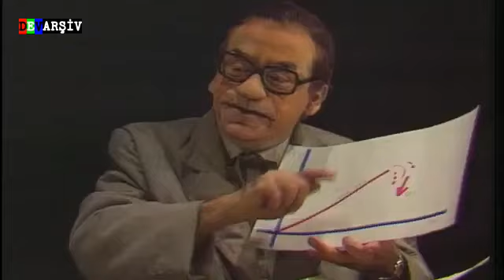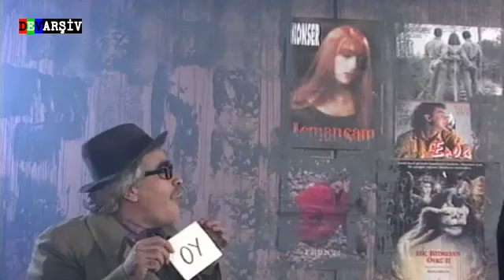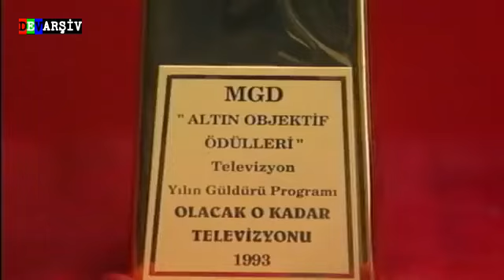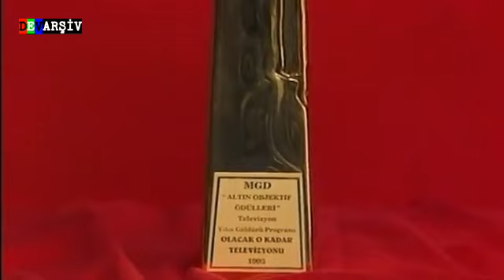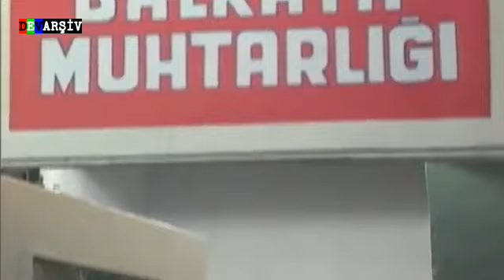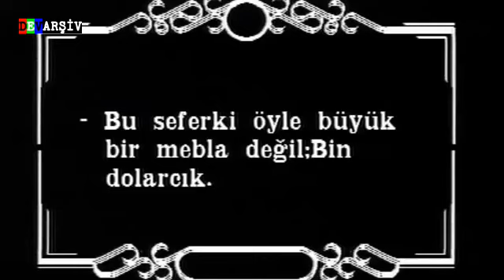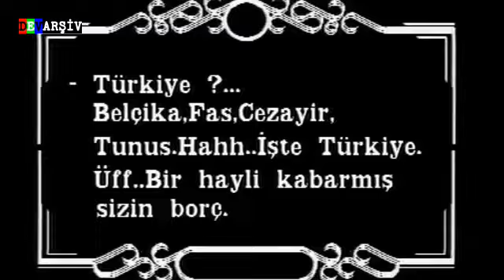Olacak O Kadar - 18 Kasım 1993